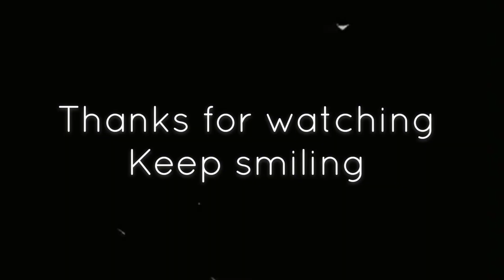Heehoon | Jab Se Mera Dil | Hindi Fmv | requested